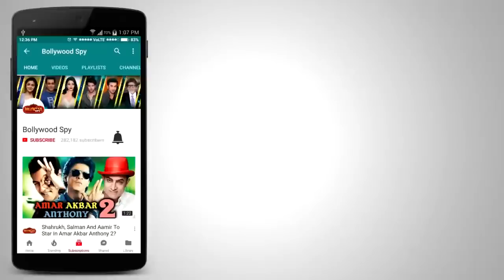Tiger Zinda Hai को मिला Best Action 2018 Award, Tiger Shroff के Baaghi 2 Trailer पर बोली Disha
Tiger Zinda Hai को मिला Best Action 2018 Award, Tiger Shroff के Baaghi 2 Trailer पर बोली Disha Patani